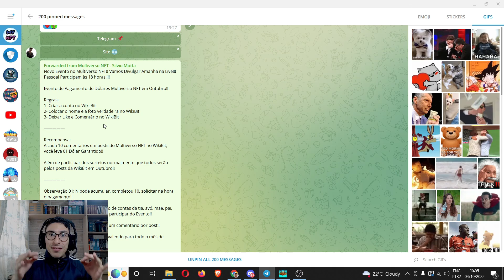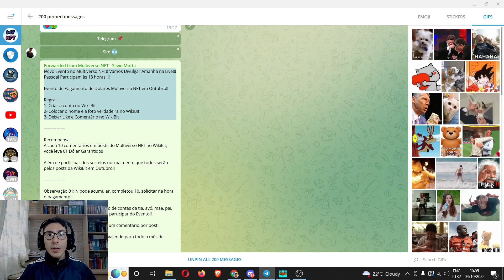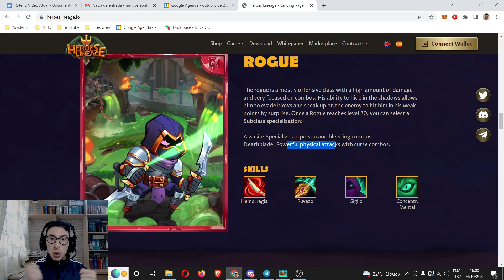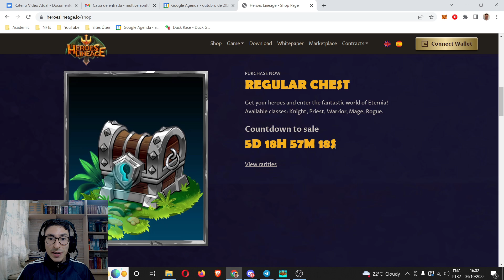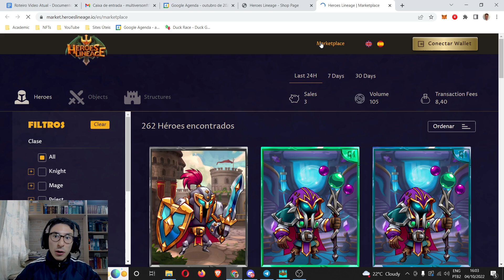Heroes Lineage: Jogo NFT P2E Novidades de Heróis! Rogue - Assassino! Novas Vendas e Marketplace!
🚨 Lembrando que NFTs são investimentos de altos riscos, façam as suas próprias análises e somente invistam o dinheiro que não te faz falta.

Nesse vídeo, eu apresento-lhes o Projeto NFT (P2E, Play to Earn, Jogue Para Ganhar, Ganhe Jogando, Lucre Jogando, Jogue e Ganhe, Play and Earn, NFT com Escolinha, Sistema de Scholarship, Escolinha NFT) Heroes Lineage.

🎯 Informações do Sorteio:

a) Será sorteado 02 Dólares. Só acompanhar as redes que vocês vão saber.

Regras:
1- Inscrição, Ativar Notificação, Like e Comentário

4- Criar Conta e Comentar + Editar Nome e Foto no WikiBit

Observação: Os sorteios são realizados em Live. Portanto, sigam as redes para saber quando vamos entrar Ao Vivo.

00:00 Introdução
01:08 Novidades Heroes Lineage
02:26 Gameplay
03:35 Shop e Marketplace
05:00 Agradecimento